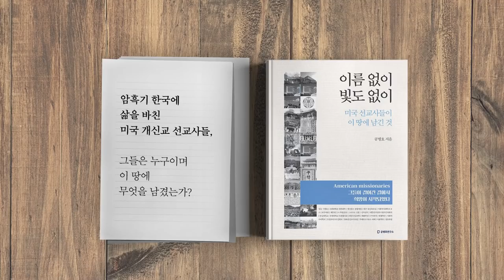경제 개발시대의 교훈 / 이용만 전 재무부장관 (5/5) [공병호TV]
[광고]

Bitcoin : 3MTW849AkP2ftLeSK2teZHMmzLu7Z83s9U